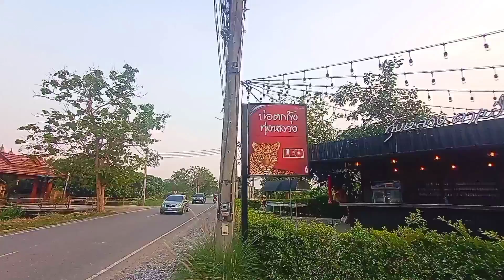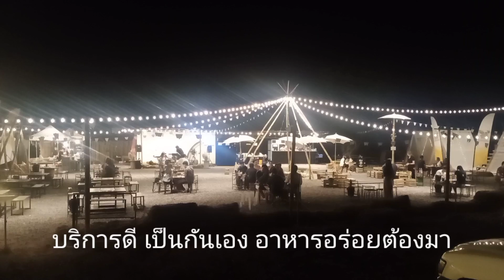ตกกุ้งครั้งแรกในชีวิต ตี๋เล็กVSข้าวปั้น ได้กี่ตัวมาลุ้นกัน